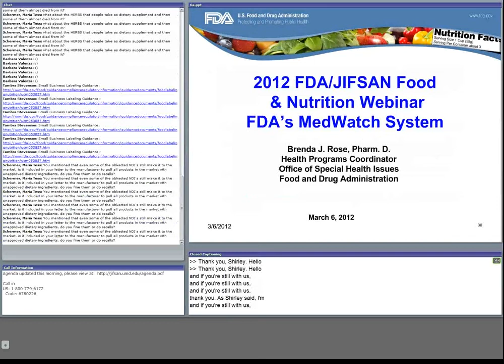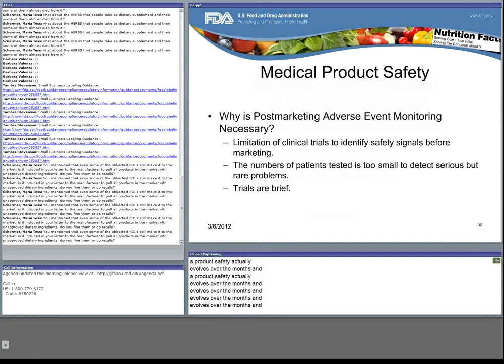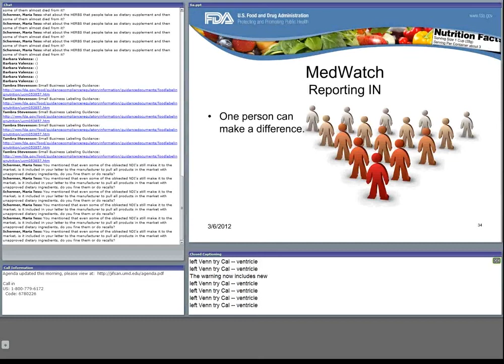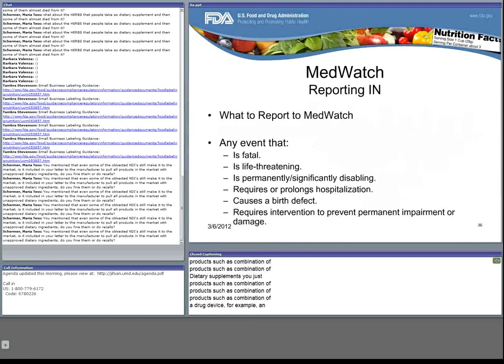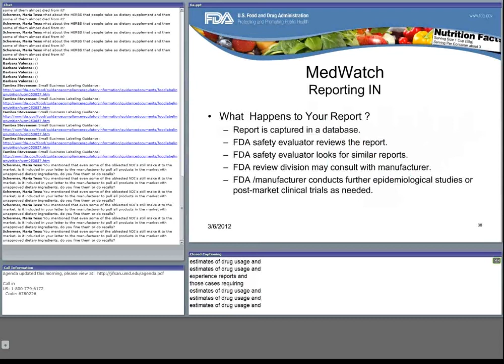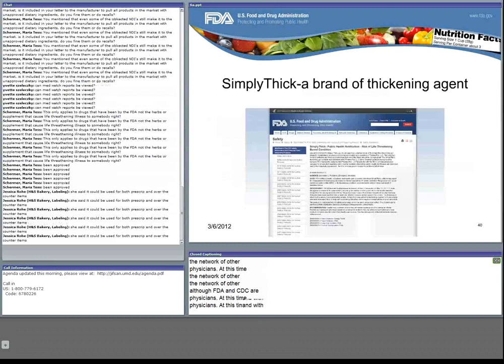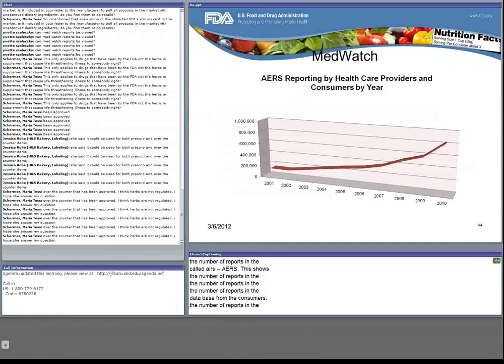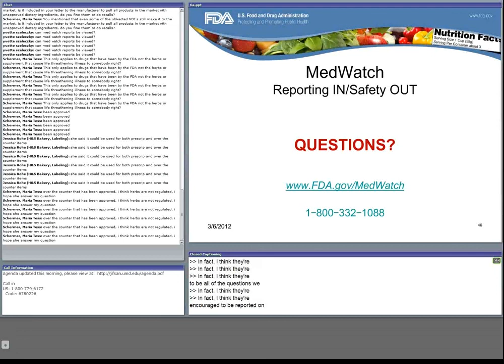CFSAN/JIFSAN Food and Nutrition Webinar - FDA's MedWatch System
CFSAN/JIFSAN Food and Nutrition Webinar
FDA's MedWatch System
Brenda J. Rose, Pharm. D.